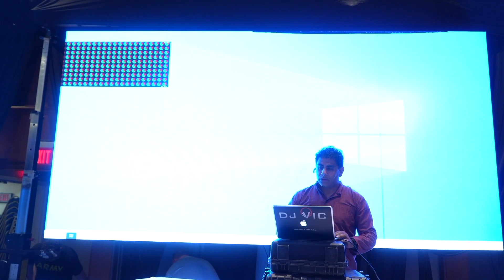Most rewarding experience 2022, AAkruti and Ravi Indian Gujrati & Punjabi Luxury wedding Michigan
Most rewarding experience of 2022, bringing on many challenges and last minute changes. We pulled out all the stops to make this event successful for the bride and groom AAkruti and Ravi ❤️

Team
DJ Vic Entertainment and Production
Planner Marigold wedding